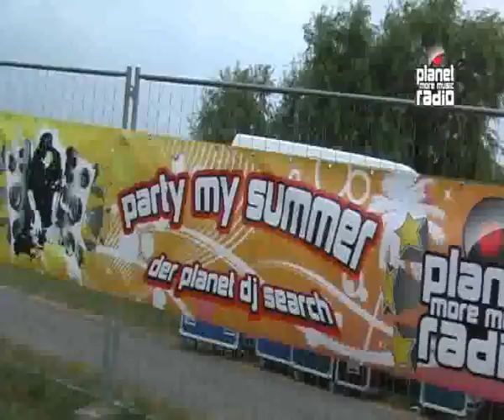planet party my summer - heuchelheim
die erste party my summer-location war das wasserski - und wakeboard zentrum heuchelheim am heuchelheimer see. matze und desiree von der on air-crew sorgten zusammen mit den sexy taenzerinnen und dem party my summer-dj für eine geile stimmung!